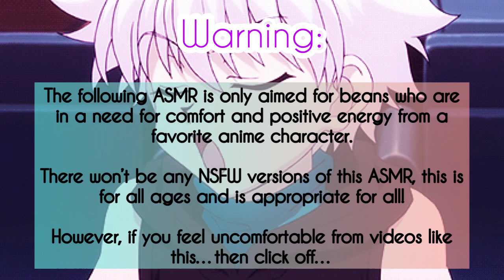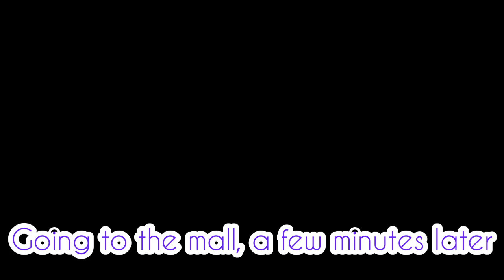Taking Killua to the Mall ASMR~ (Killua Appears in your world part 3) (Killua x Listener)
Part 3 is finally out! I know some of you were waiting for this for a while. I’m so sorry…but hey! It’s Christmas month and I’m bringing gifts to you beans, with these adorable request!

Sorry if my Killua voice sounds a bit off, I’ve been practicing a bit, just trying to accomplish and not sound too high pitch or sound like Bart Simpson.
That’s all! And I hope you understand.

(Plot)

Appearing in your world a few hours later, Killua is feeling very bored, so you decided to take him to the mall and shop for clothes and stuff for him to try on and play with!
You gotta satisfy your kitty! (It’s a fact…)
Once you two went there, people were starting to recognize him, but in what sort of way?

Do they think he’s real or some nerd who likes to cosplay a lot?

Killua Zoldyck is from the anime Hunter x Hunter and is created by Yoshihiro Togashi.

The 1999 version is somewhere around YouTube for free.

Songs:

Hani Koi

- Ohayo